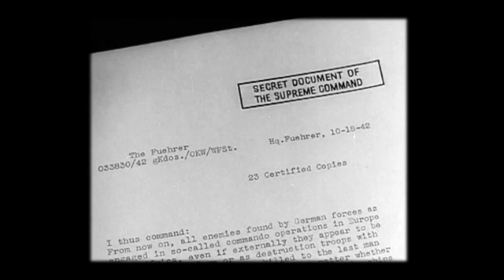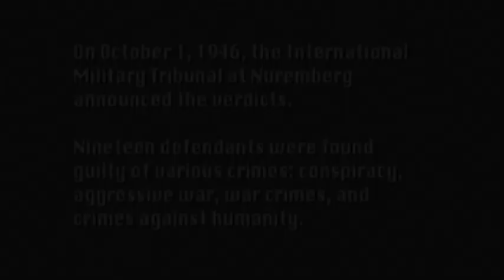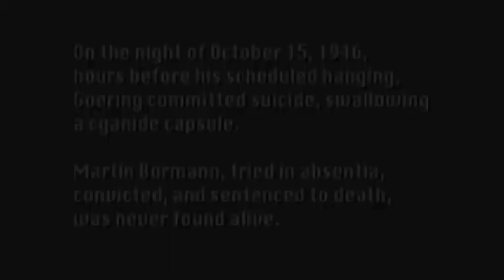Robert H. Jackson Documentary (Nuremberg Excerpt)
Excerpt from Main St. Media "Robert H. Jackson: Liberty Under the Law."